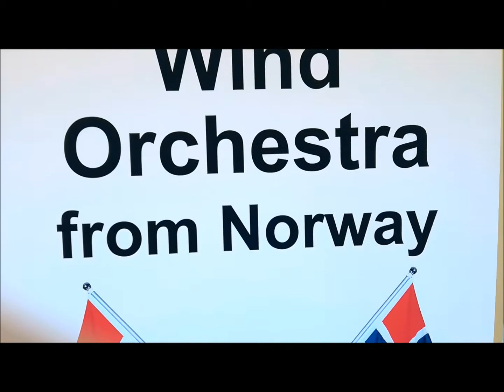Wspólny występ orkiestr dętych z Iławy i Oslo